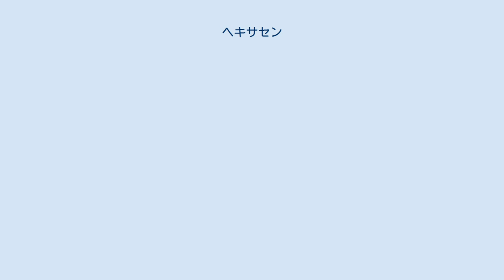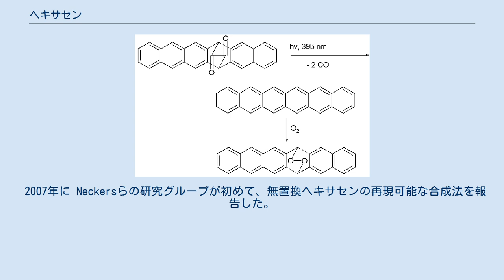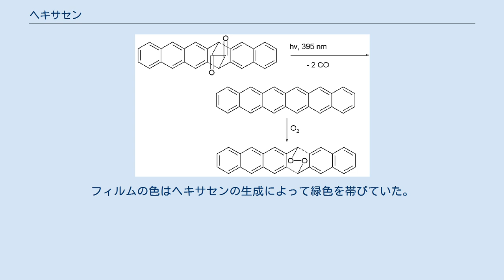ヘキサセン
ヘキサセン (hexacene) とは、芳香族炭化水素の一種で、6個のベンゼン環が直線状に縮合した構造を持つ有機化合物。
アセン類のひとつ。
ヘキサセンやその誘導体について、合成法、安定性や分光学的性質が研究の対象となっている。
分子式は C26H16、分子量は 328.41、CAS登録番号は [258-38-8]。
 ヘキサセンはその6位と15位に電子が局在化しているため、不安定な化合物である。
分光学的な測定は精製後すぐの試料を用い、窒素やアルゴンといった不活性な気体の雰囲気下で行わなければならない。
非常に高い立体障害を持たせて速度論的に安定化させた場合にのみ単離が可能である。
例えば 6,15-ビス（トリ-tert-ブチルシリルエチニル）ヘキサセンは、X線結晶構造解析が可能な暗緑色の単結晶を得ることが可能で、その結晶は 96 ℃で熱分解することまで報告されている。
 誘導体ではない無置換ヘキサセンについては、20世紀前半より合成法の報告例が散見していたが、再現性に乏しく、性質などに踏み込んだ研究は達成されていなかった。
 2007年に Neckersらの研究グループが初めて、無置換ヘキサセンの再現可能な合成法を報告した。
彼らはジオンを前駆体として光化学的脱カルボニル化によりヘキサセンに変える手法を開発した。
ヘキサセンは 「 10−4 M の希釈条件でもディールス・アルダー反応による二量化を起こしたり、痕跡量の酸素と反応して過酸化物に変わったりするため、溶液で安定に取り扱ったり単離したりすることはできなかった。
そこでアクリル樹脂 (PMMA) のフィルムをマトリクスとして光反応を施すことで、通常の室内に一晩おける程度には安定な状態で無置換ヘキサセンを得ることができた。
フィルムの色はヘキサセンの生成によって緑色を帯びていた。